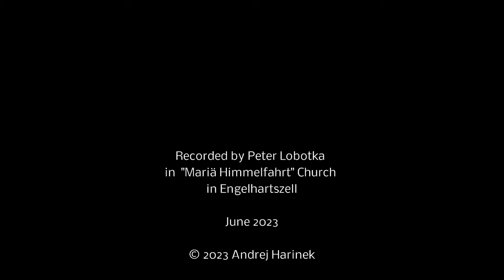Buxtehude: Passacaglia in d minor, BuxWV 161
Dieterich Buxtehude (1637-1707): Passacaglia ex d, BuxWV 161 played by Andrej Harinek on meantone organ by Hendrik Ahrend (2017) at Parish church "Mariä Himmelfahrt" in Engelhartszell, Austria
Audiorecording & Video by Peter Lobotka